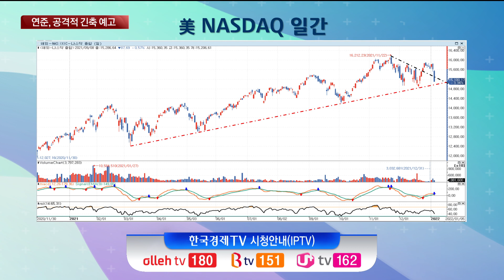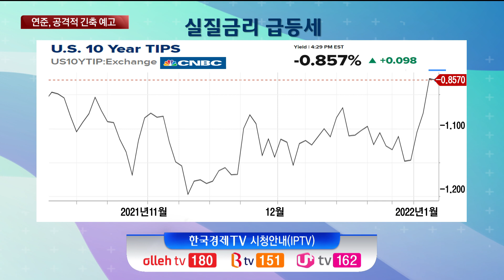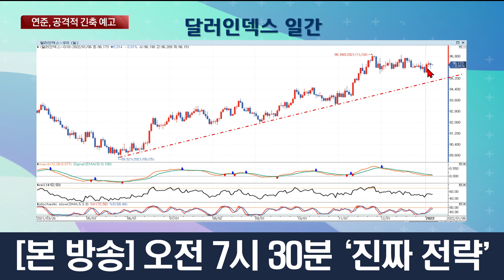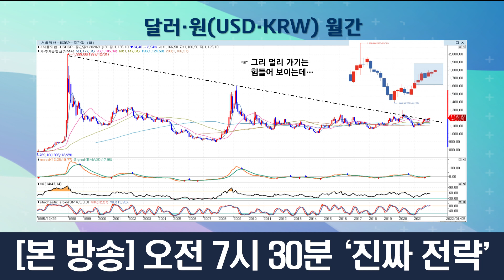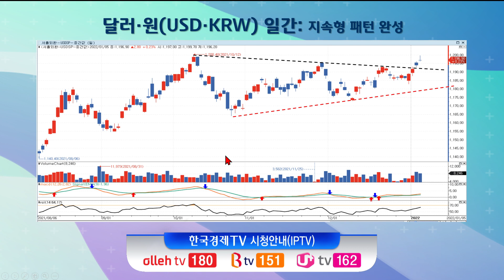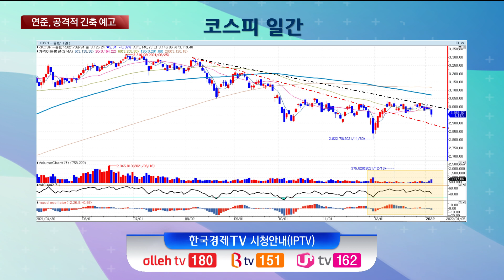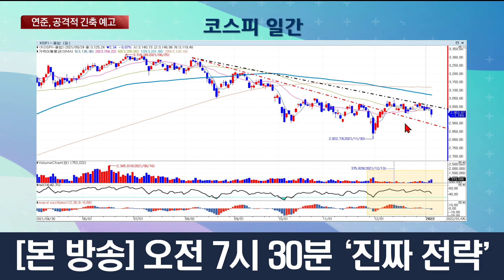FOMC 의사록 강한 매파 신호, 국내외 증시 영향은? / 이진우 GFM 투자연구소장 / 진짜전략 / 한국경제TV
앵커 : 정윤성

출연자 : 이진우 GFM 투자연구소장